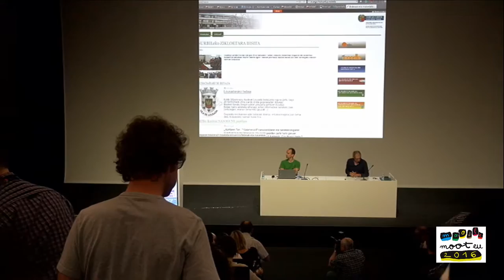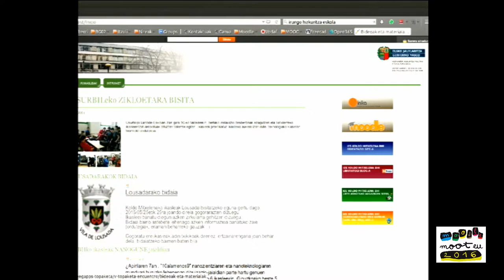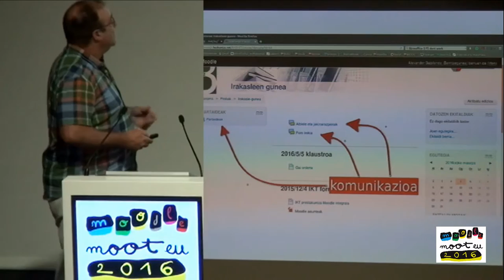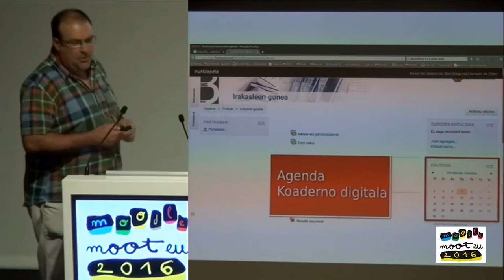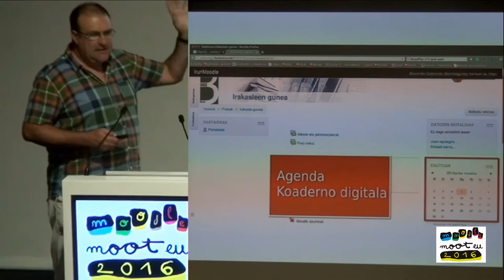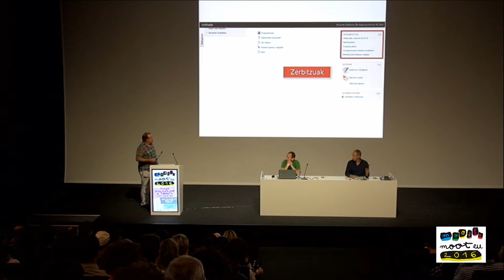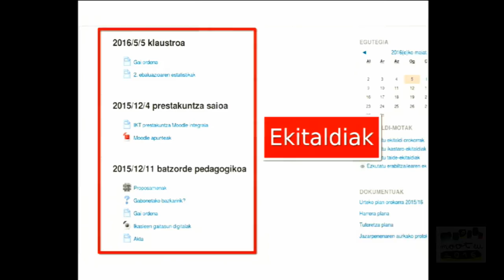Mooteu16 Intraneta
@Alex_Gabilondo Moodle-ren erabilera intraneta moduan. Alexander Gabilondo Urkijo Bidasoa eta Oarsoaldeko Berritzegunekoa Mooteu16.an. Ekoizpena Ikastolen Elkartea eta Berritzegune Nagusia elkarlanean. + info